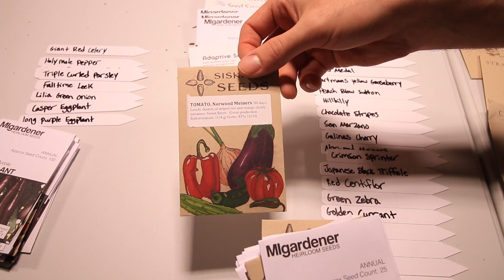FINALLY! We Are Starting Tomatoes for This Year’s Garden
We are starting over 30 varieties of tomatoes for this year’s garden. It will be so exciting to watch the garden come into full growth mode with all the varieties we are growing.

We do more than, JUST, YouTube!
Check more MIgardener below:

Start growing! Visit our online store for .99 cent heirloom seeds, custom blend fertilizers and gardening tools. We ship worldwide!

send garden snail mail to:
MIgardener

Our book is out! The Auto Pilot Garden. A guide to hands-free gardening - every method and bit of knowledge that we use to grow big!

Per popular request we have created an Amazon Storefront with all our most tried and true Amazon finds. If we wouldn't use it we would not endorse it

Thank you all so much for watching and Grow BIG!